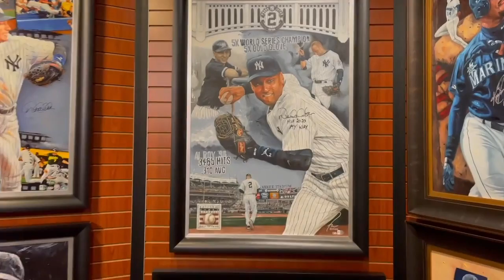Farano Slatwall Activation Display